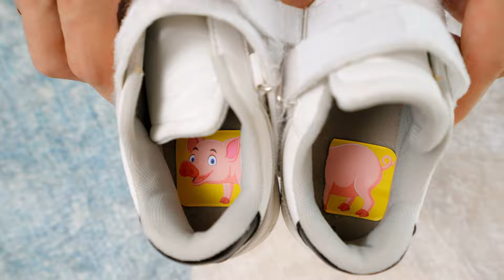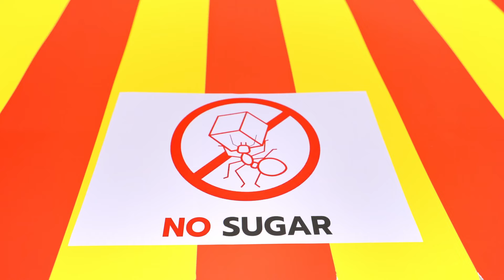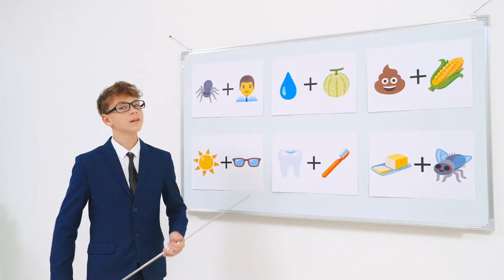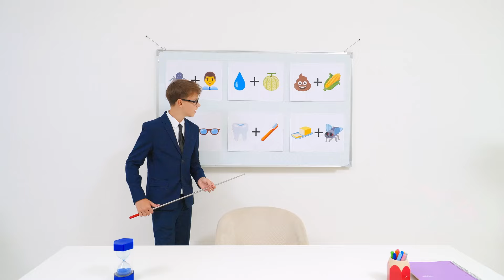Mysterious Challenge: No Phones Allowed! 📵✨🎉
Get ready for a mysterious challenge where no phones are allowed! What surprises await without screens? 📵🤔✨